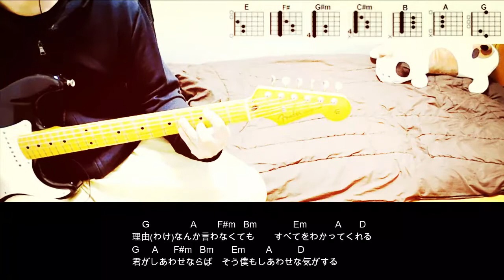日向坂46 『JOYFUL LOVE』 ギターコード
日向坂46 『JOYFUL LOVE』を弾いてみました。

CAPO無しで弾いています。